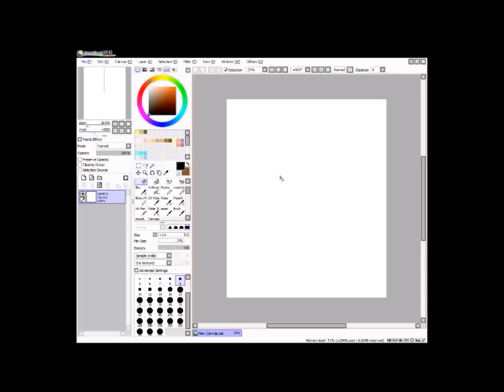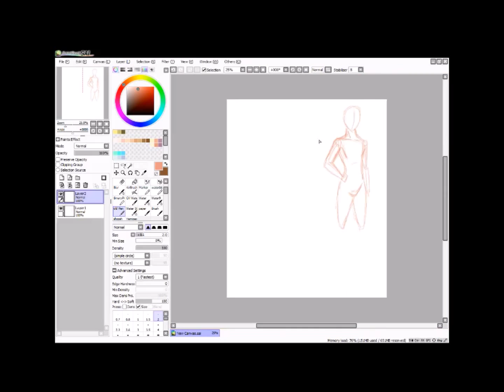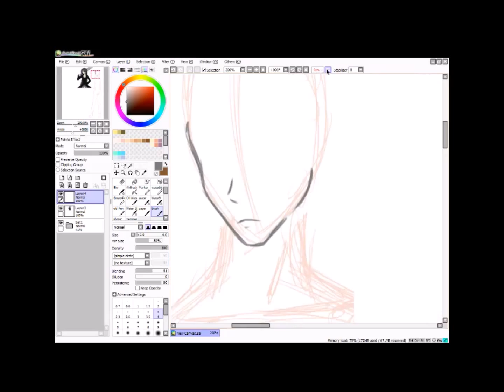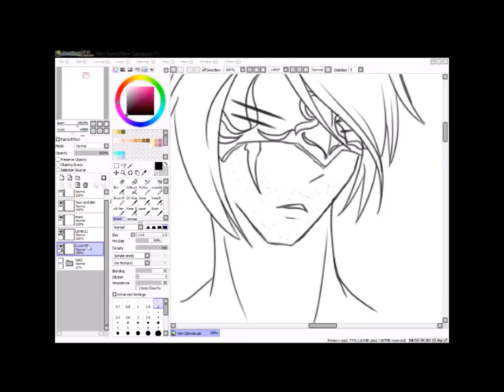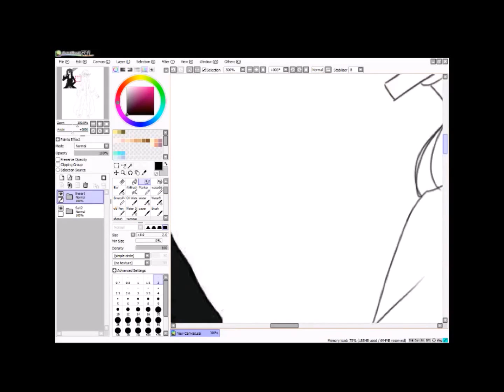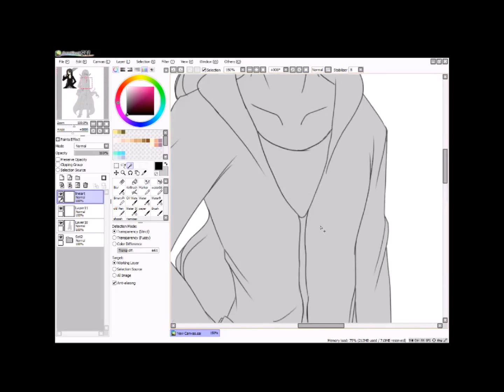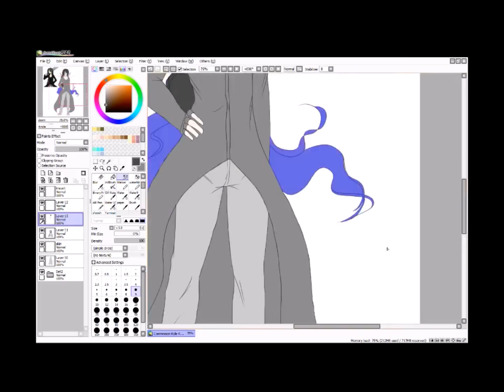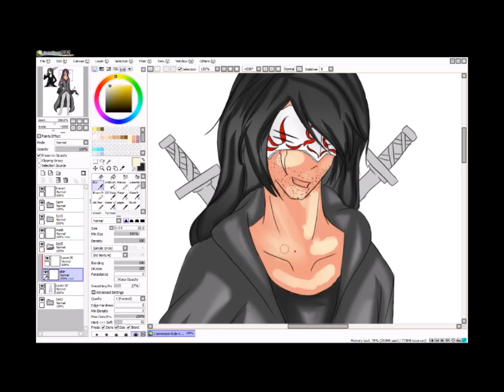RWBY Oc Kyran Rhodes [Commission/Painttoolsai]